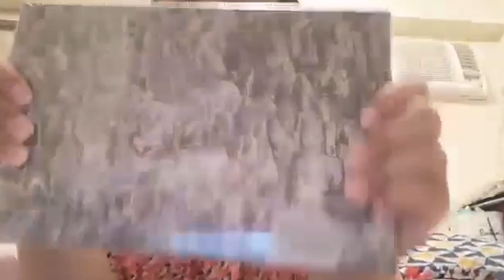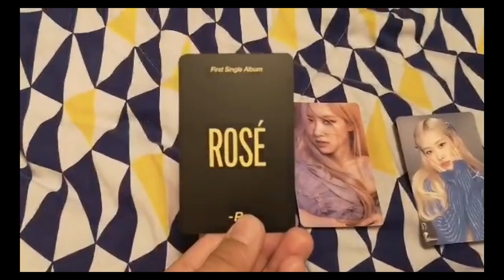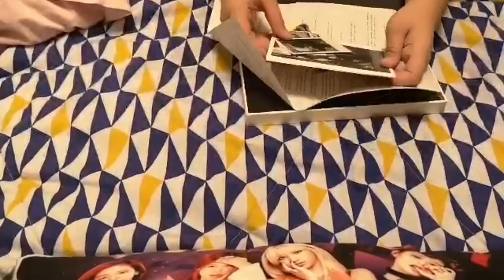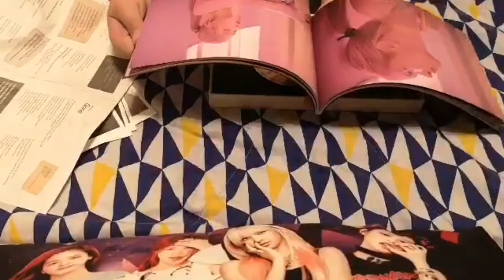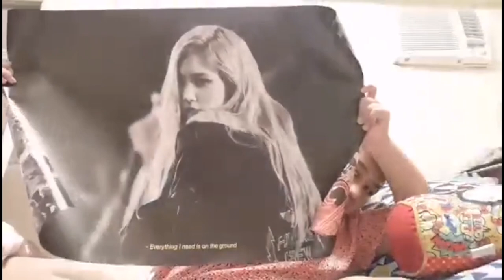Unboxing Rosè 1st Single Album -R- | Grace Dabu